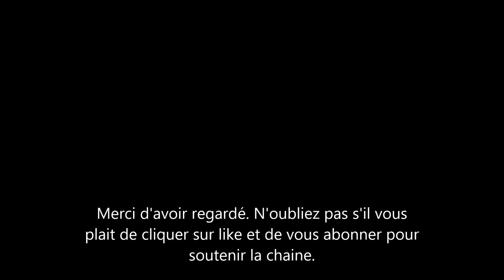Kate Middleton & le Prince William partagent une nouvelle photo qui surprend les fans.